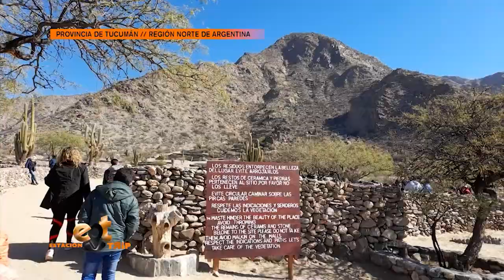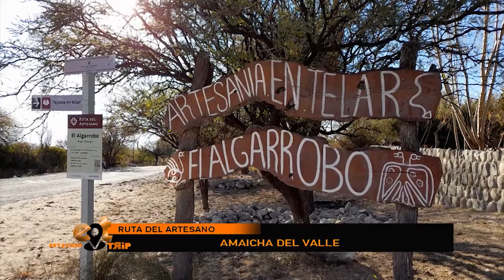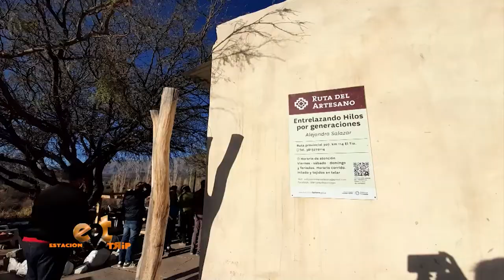Amaicha del Valle - Tucumán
Amaicha del Valle, entre cardones y cerros, guarda la cultura de los pueblos calchaquíes que habitaron esa región de la provincia de Tucumán, desde sus orígenes. Visitamos una bodega, las Ruinas de Quilmes, el Museo Pachamama y la Ruta del Artesano. Nota de Estación Trip, programa de turismo de Canal Doce de Córdoba, conducido por Patricia Veltri y Luchi Ybáñez